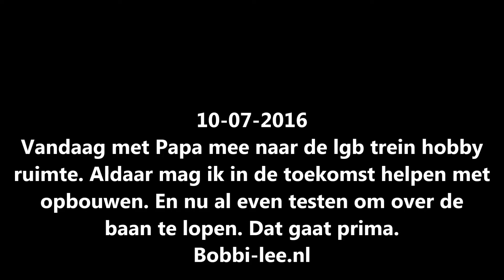Ik zal even de lgb treinbaan laten zien, die ik samen met Papa aan het maken ben.#659-B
Omdat het vorige filmpje niet overal bij iedereen goed door kwam, heb ik even het treinbaan gedeelte apart op you tube gezet. Maar hier laat ik de treinbaan zien, die ik samen met Papa ga maken. Samen werken aan een Lgb en piko treinbaan op schaal 22.5